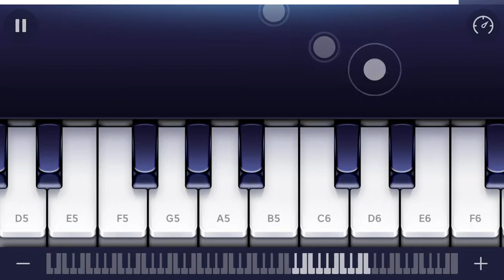If your happy and you know it (piano)